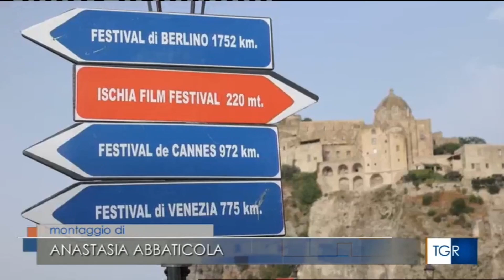TGR edizione del 07/07/2024 ore 19,30